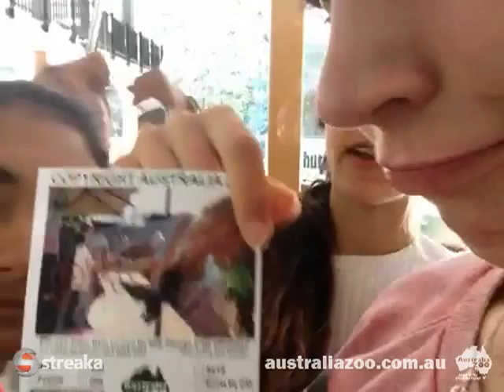Koalas at - Australia Zoo - 1:10pm Sunday 4th of August 2013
Australia Zoo is a team of passionate conservationists working around-the-clock to deliver an animal experience like no other.